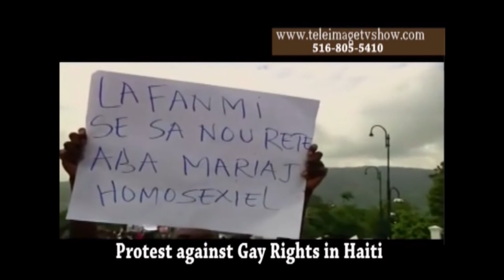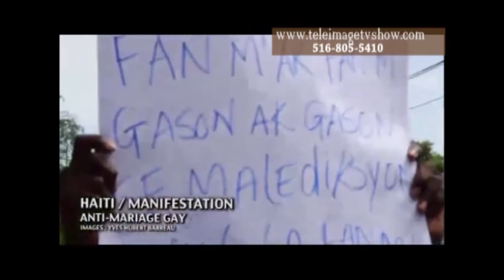TELE IMAGE - MANIFESTATIONS ANTI GAY EN HAITI